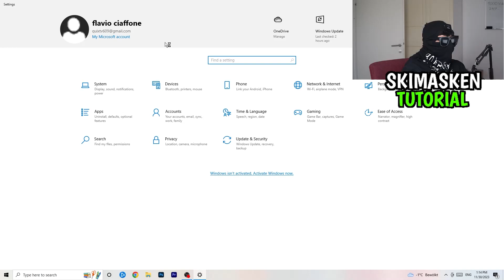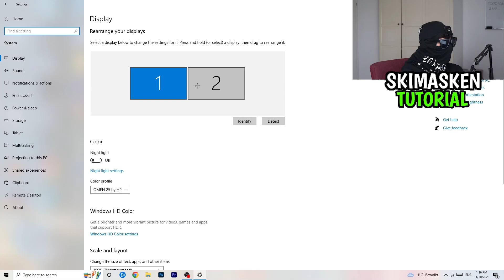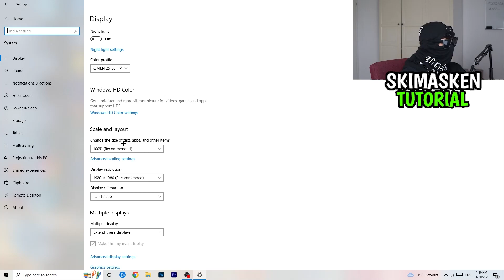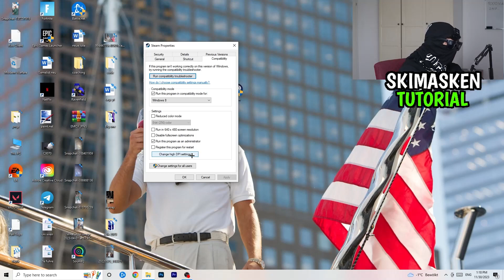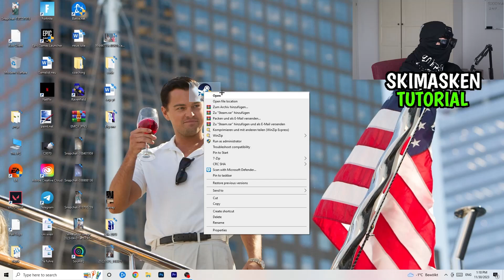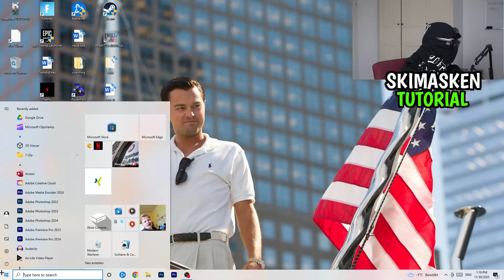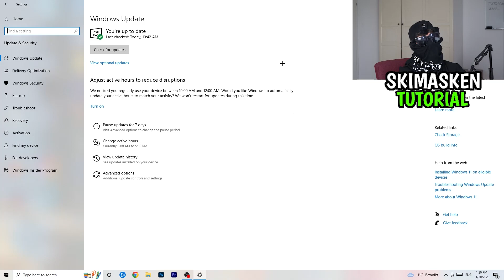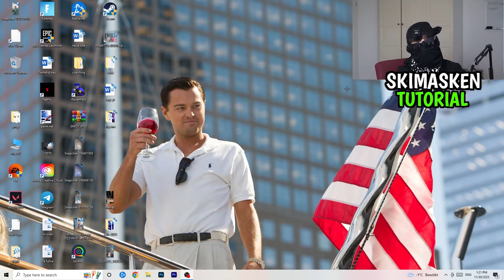Battlefield 5 Black Screen | Die LÖSUNG | Fehlerbehebung